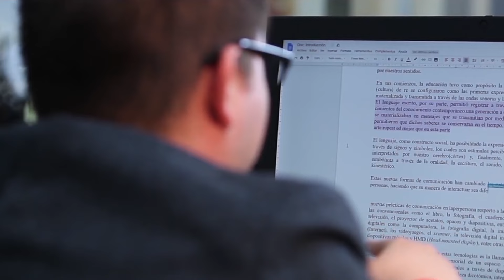Avanza el Campus Virtual Universitario del Valle del Cauca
El Campus Virtual Universitario del Valle del Cauca está cada vez más cerca de convertirse en realidad. El Gobierno departamental continúa gestionando alianzas para avanzar en la consolidación de este proyecto prioritario para la educación y la competitividad de la región.